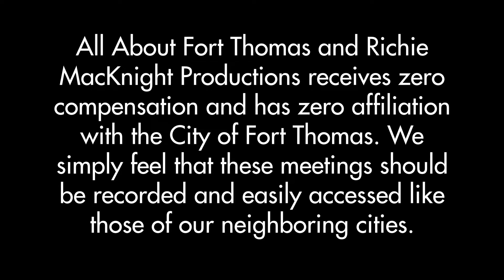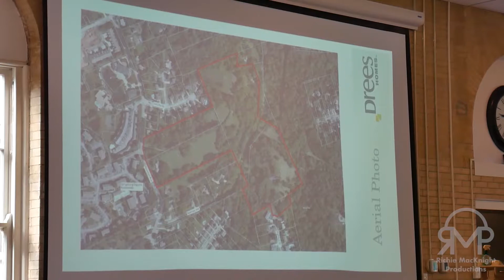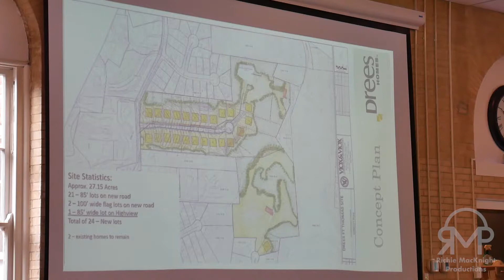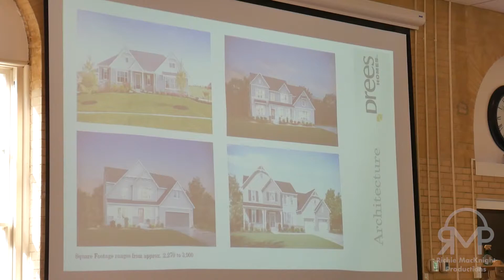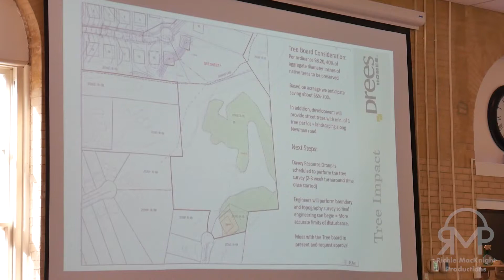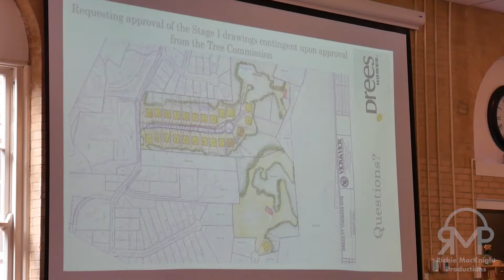City of Fort Thomas, KY Planning and Zoning Meeting July 20, 2022, Part 1 Public Hearing Drees Homes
6:30 pm Public Hearing
Stage I Development Plan (D-02-2022)
Jacobs Property off of Newman Ave. (370, 380 & 383 Newman Ave.,
509 Maine Ave. & 184 Highview Dr.) Drees Homes, Developer & Applicant

If you’d like to help support All About Fort Thomas Kentucky and Richie MacKnight Productions there are links down below for donations and subscriptions.

Your viewership and support mean a lot to us. Thank you!